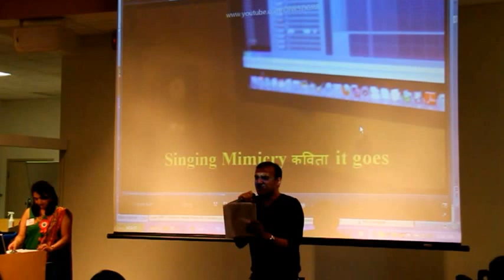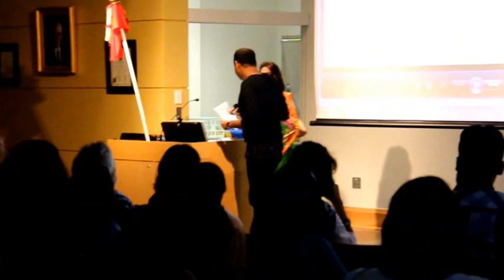Onkar Naik BMM Show 1 - RAP and Mimicry